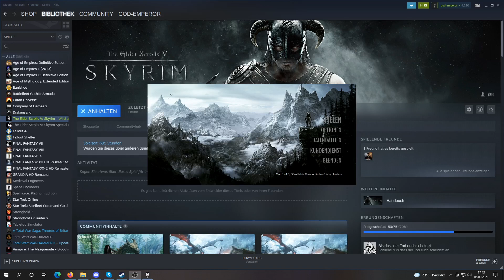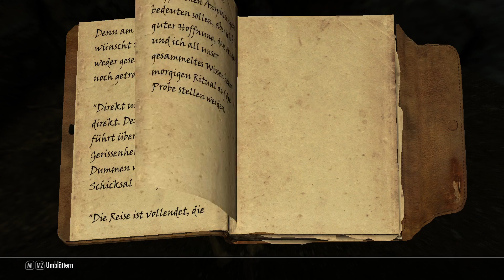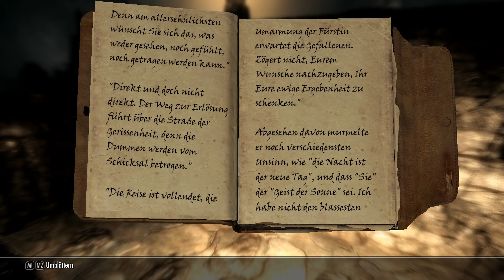Skyrim Im ewigen Zwielicht